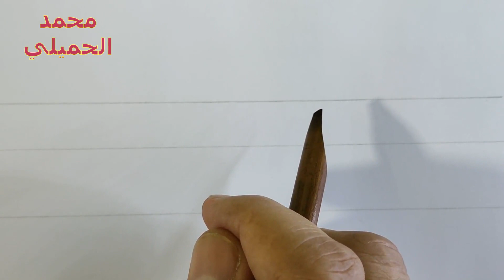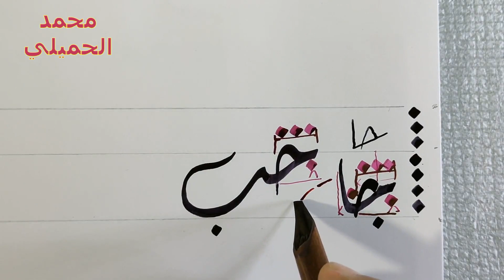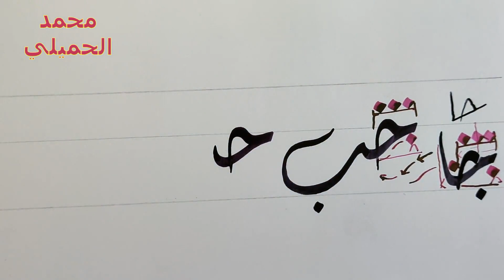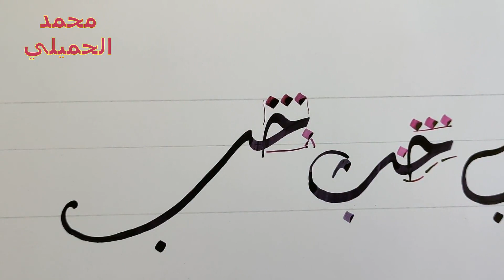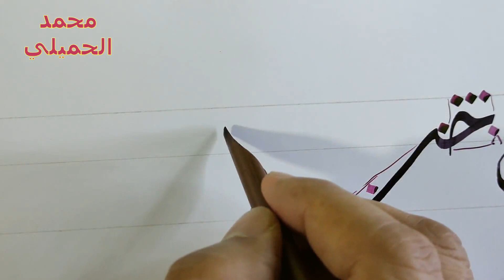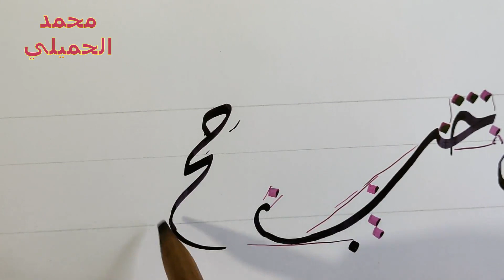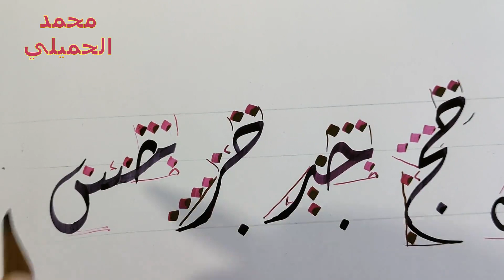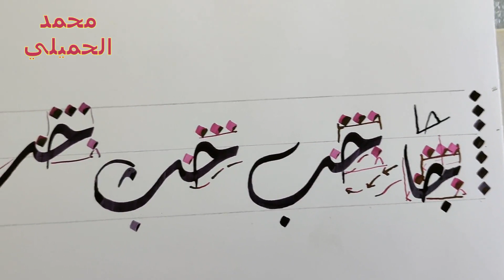خط الديواني اتصال حرف الجيم جزء 1 محمد الحميلي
شرح اتصال حرف الجيم في الخط الديواني الجزء الأول . مع ذكر وكتابة اسم هذا الاسبوع . ويصلك كل جديد من دروس تعليمية في مجال الخط العربي . ولو عندك اي سؤال اكتبه في تعليق وان شاء الله سوف يتم الرد عليه .